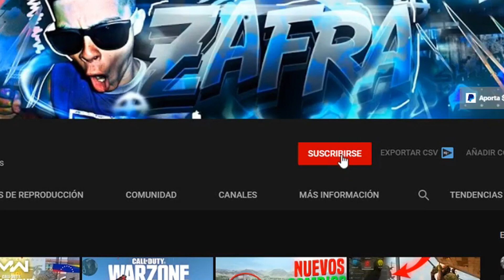COMO SUBIR el PASE DE BATALLA de la TEMPORADA 6 de WARZONE MÁS RÁPIDO! *BUG AFK XP INFINITO*